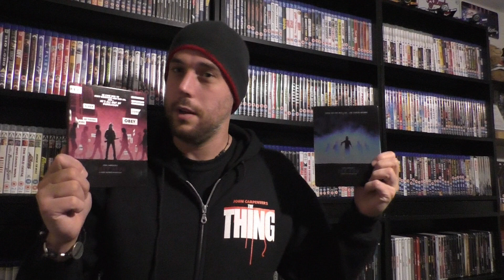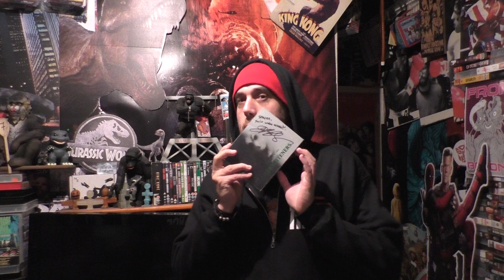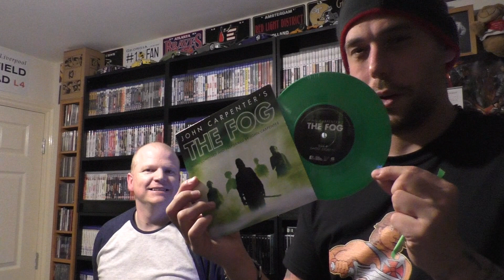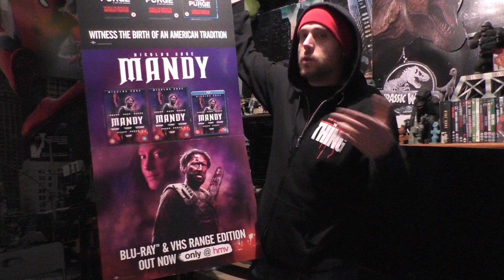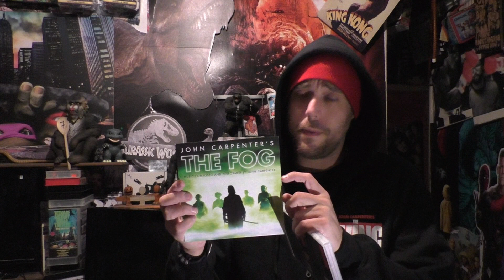HMV VHS Compete Collection Phase 2 Plus Mandy VHS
Back with Casper for the second phase 2